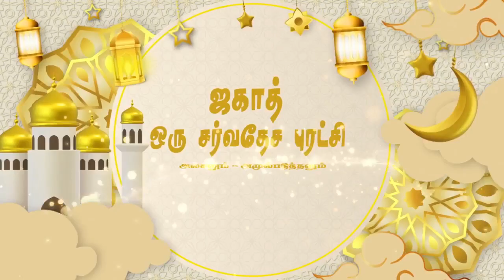ஜகாத் ஒரு சர்வதேச புரட்சி - தொடர் 9 | மௌலவி ரஹ்மத்துல்லாஹ் ஃபிர்தௌஸி | ரமலான் தொடர் சொற்பொழிவு 2023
ரமலான் தொடர் சொற்பொழிவு ஜகாத் ஒரு சர்வதேச புரட்சி அலசலும் - அமுல்படுத்தலும்